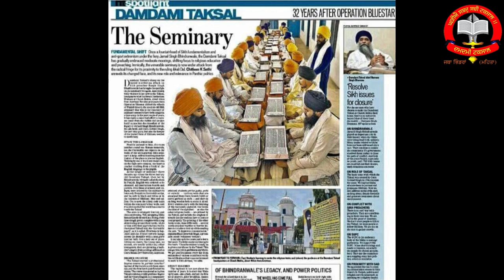Professional College Of Gurmat Damdami Taksal (Jatha Bhindran Mehta)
ਸੰਤ ਗਿਆਨੀ ਹਰਨਾਮ ਸਿੰਘ ਜੀ ਖਾਲਸਾ ਮੁਖੀ ਦਮਦਮੀ ਟਕਸਾਲ ਦੀ ਅਗੁਵਾਈ 'ਚ ਚਲਾਏ ਜਾ ਰਹੇ "ਪ੍ਰੋਫੈਸ਼ਨਲ ਕਾਲਜ ਆਫ਼ ਗੁਰਮਤਿ" ਦੀਆਂ 2019 ਦੀਆਂ ਕਲਾਸਾ ਦੀ ਸ਼ੁਰੂਆਤ ਹੋ ਰਹੀ । ਅੰਮ੍ਰਿਤਧਾਰੀ ਗੁਰਸਿੱਖ 10ਵੀਂ ਅਤੇ +12 ਕਲਾਸਾ ਪਾਸ ਵਿਦਿਆਰਥੀ ਦਾਖਲਾ ਲੈਕੇ ਲਾਹੇ ਪ੍ਰਾਪਤ ਕਰੋ ਜੀ ।